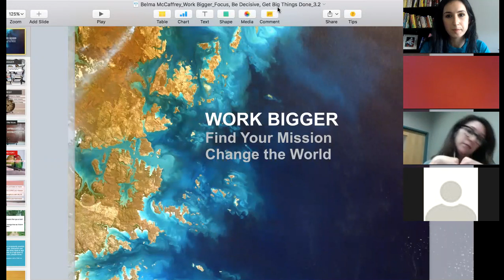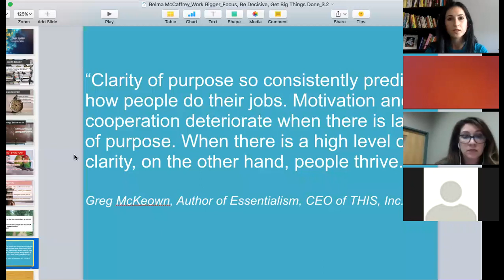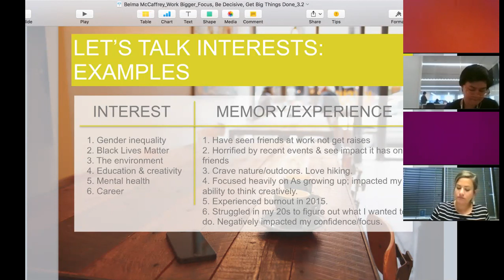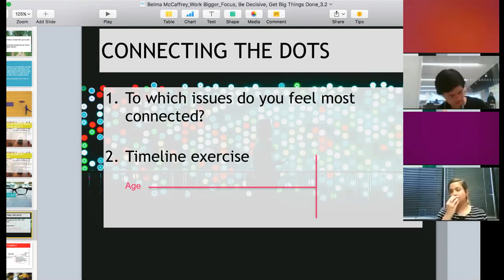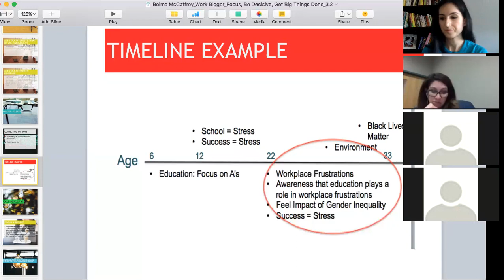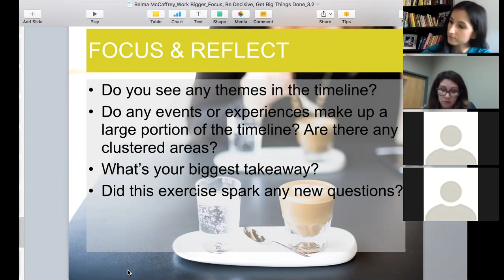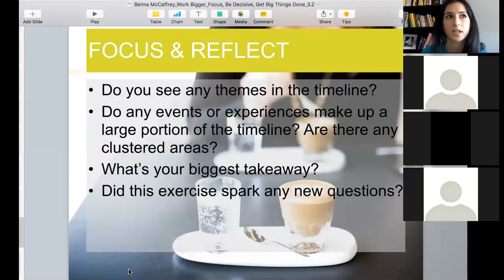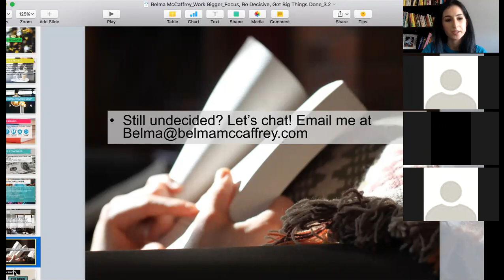Work Bigger: Focus, Be More Decisive, Get Big Things Done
Focus, Be More Decisive, Get Big Things Done!

Do you want to do something BIG - start your own business, launch a freelance career or find a 9 to 5 you love, but you're not sure where to start? Are you constantly battling with indecision and uncertainty?

The answer is in finding your mission. What do you want to accomplish, and why? Getting clear on this grounds you in moments of uncertainty.

In this workshop, we’ll take you through exercises that get you closer to your mission so you know what you want, why you want it, and can make decisions with confidence.